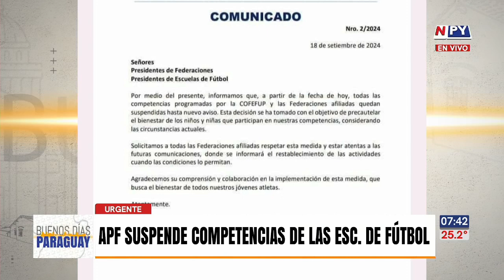Suspenden competencias de Escuelas de Fútbol tras muerte de Ismael Domínguez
La Confederación de Escuelas de fútbol suspendió todas sus competiciones tras la muerte de Ismael Domínguez, adolescente que murió en un episodio de violencia en un partido.